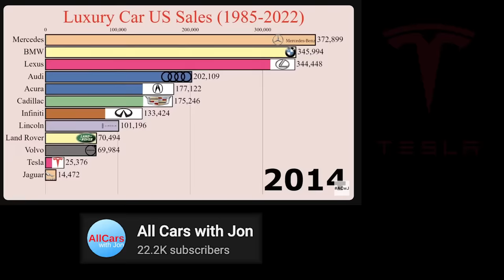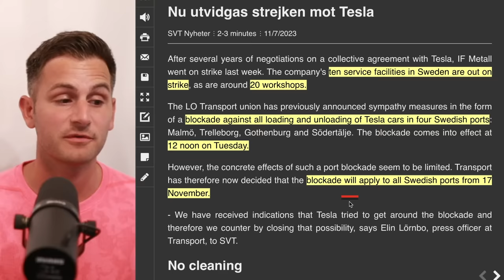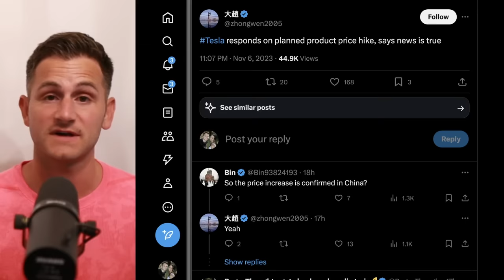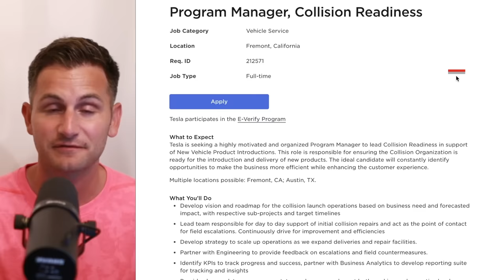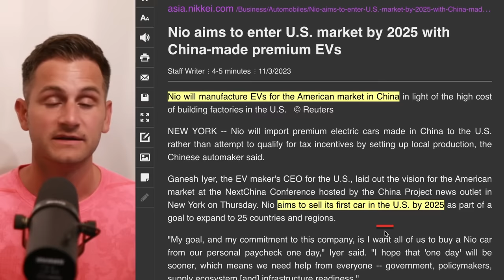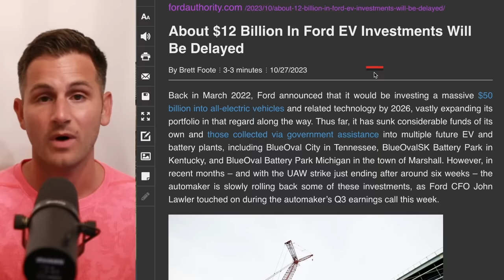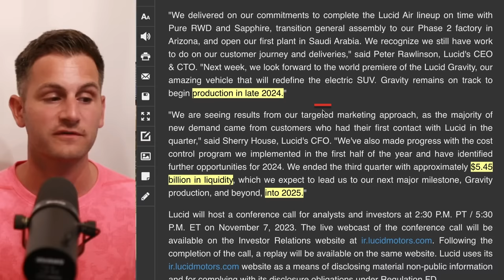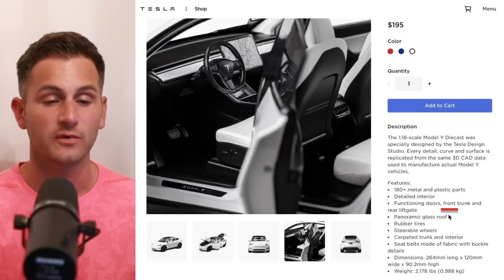Pent Up Tesla Demand / 690 Mile EV Truck / RIVN & LCID Earnings ⚡️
00:00 - Tesla Sales

00:48 - Tesla India

3:01 - Should Tesla Leave Sweden

5:37 - AM EV Costs

6:49 - Tesla Raising Prices

8:03 - Landmark Autonomy Regulation

9:43 - Tesla Showroom

10:03 - EV Deals

10:35 - Tesla Collision Readiness

11:10 - Tesla China Weekly Insurance

12:03 - Rimac World Record

12:30 - Powerwall Fleet EU

13:05 - Cruise Corrects Misinfo

14:20 - Nio to the US

15:07 - China Rare Earth Curbs

15:31 - Redwood Recycling BESS

16:00 - Sunrun Transitioning

16:31 - Volvo V2X

17:12 - Ford's EV Plans

18:16 - 690 Mile Range EV Truck

19:39 - Polestar No Penalty Lease

19:58 - Lucid Q3 Earnings

21:47 - Rivian Q3 Earnings

24:13 - Diecast Model Y